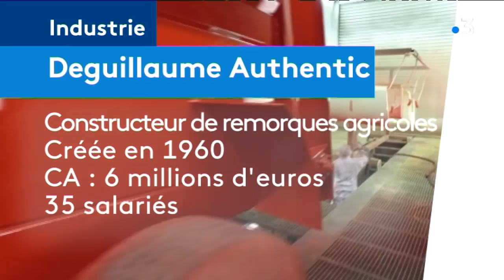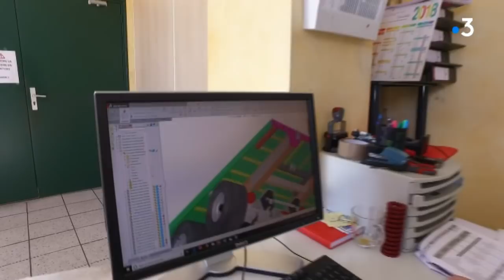Page Emploi : Deguillaume Authentic recrute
Fabricant de matériel agricole, Deguillaume Authentic est spécialié dans les bennes et les épandeurs. L’entreprise d’Eymoutiers a été relancée en 2015 avec sa reprise par le groupe Dangreville.

Installée à Eymoutiers, Deguillaume Authentic est constructeur de matériel agricole, spécialisé notamment dans les bennes et les épandeurs.
En 2015, l'entreprise est moribonde, son dirigeant proche de la retraite. Sur un marché tendu mais porteur, le groupe Dangreville, venue de la Somme, lance un projet de reprise.

Pour relancer Deguillaume Authentic, l'équipe commerciale a été renforcée, le réseau de distributeurs restructuré et une nouvelle gamme lancée avec des designers.

Après 12 embauches et un effectif porté à 35 salariés, la société a vu son chiffre d'affaires progresser de 40 % en 4 ans. Une forte augmentation pour laquelle il a fallu adapter la chaine de fabrication.

Avec un bureau d'études interne, l’entreprise conçoit elle-même ses modèles avant de les assembler dans ses ateliers. 220 véhicules sont sortis de ces ateliers l'an dernier à un prix moyen de 24 000 euros.

Pour poursuivre son développement, Deguillaume cherche à recruter, mais peine à trouver des candidats.